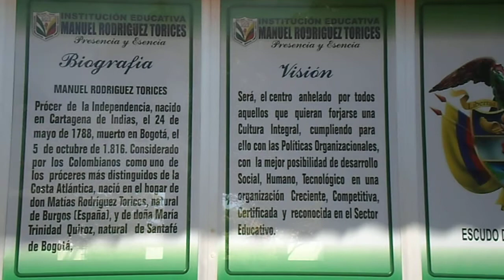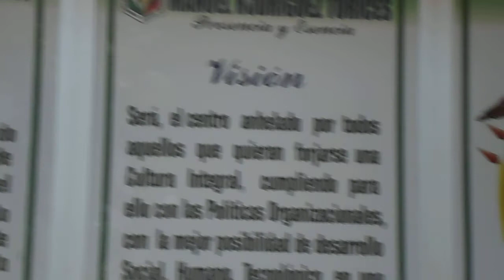BREVE SEMBLANZA DE MANUEL RODRIGUEZ TORICES